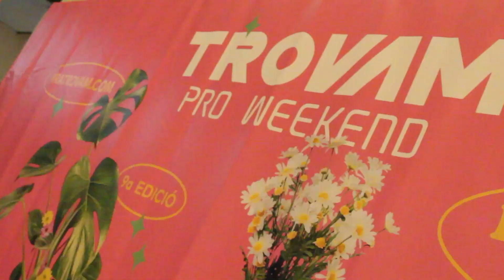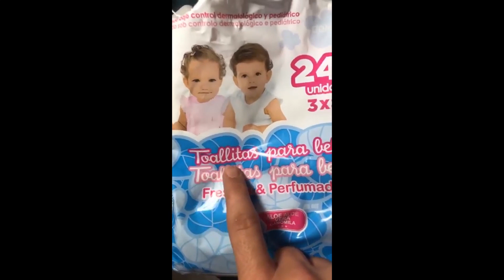TROVAM 2021: La Fúmiga, Samantha, Aina Palmer... |DESFAENATS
En aquest vídeo anem a la Fira TROVAM a Castellón, on vam gaudir d'uns concerts ESPECTACULARS.
⬇️DESPLEGA...⬇️
La festa continua als nostres Instagrams:
Esperem que vos agrade el nostre contingut i si es així, ja sabeu un like i deixeu-nos en els comentaris molt d'amor.